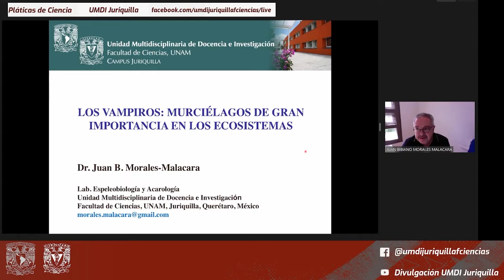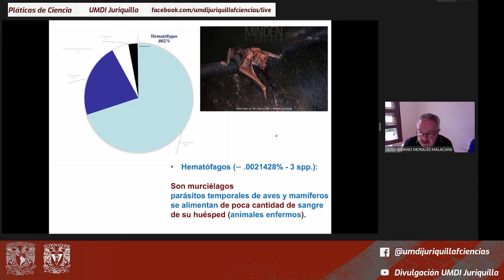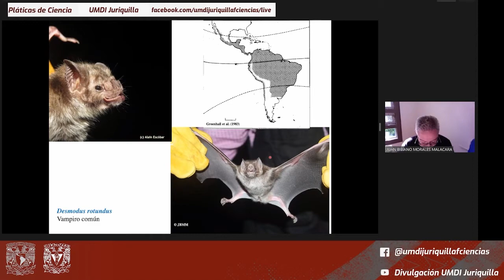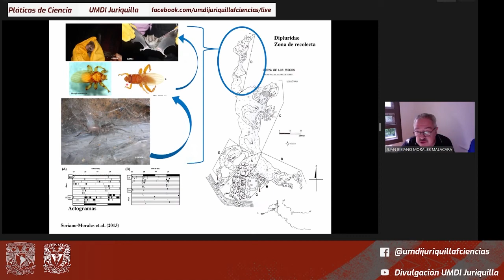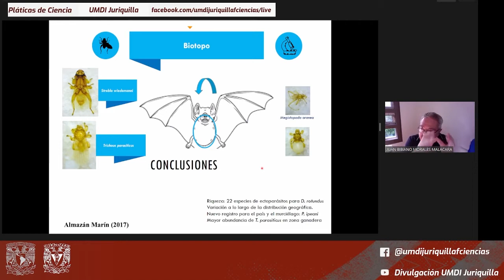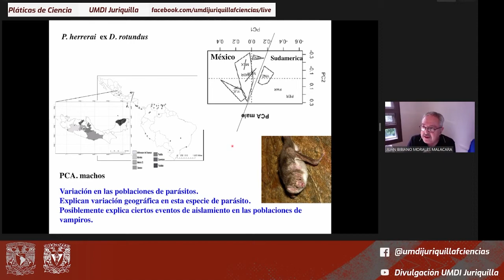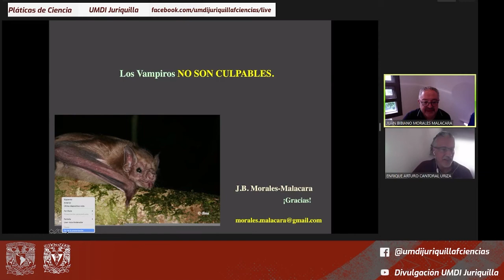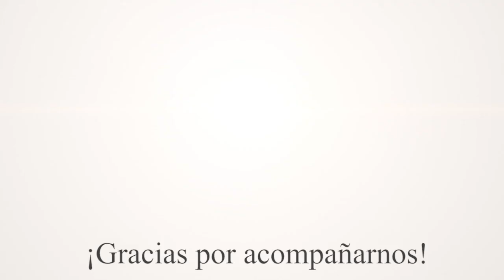Los vampiros: Murciélagos de gran importancia en los ecosistemas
En la edición de septiembre de "Pláticas de Ciencia de la UMDI"  el Dr. Juan B. Morales Malacara imparte la conferencia "Los vampiros: Murciélagos de gran importancia en los ecosistemas".